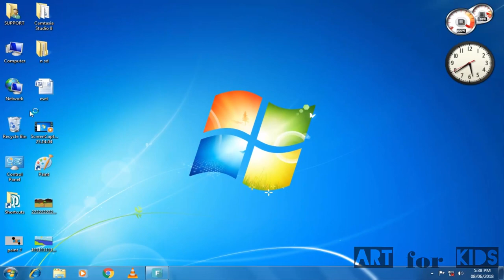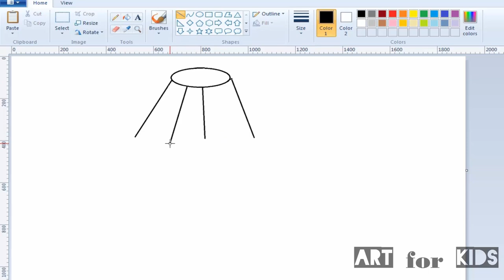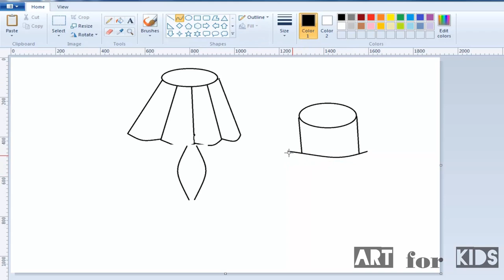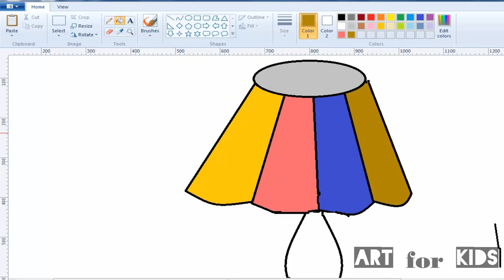How to Draw Lamp ! MS Paint ! By ART for KIDS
How to Draw Lamp

We make painting fun for kids and children.These videos are educational for children and kids.
We want to teach children how to coloring and drawing. If you watch us you will learn colors We are sure you also learn how to drawing.Our videos about how to draw, how to coloring, colouring, paint, coloring pages, coloring book, learn color and so on. We think about your goodness first of all.

I love everybody
Keep watching and keep learning
BYE:)